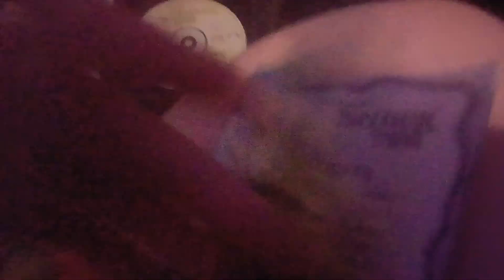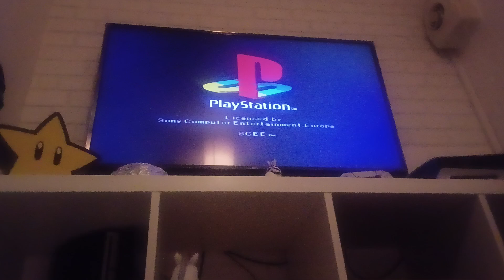Rockit Plays Shrek Treasure Hunt